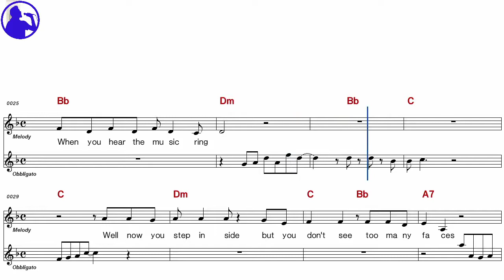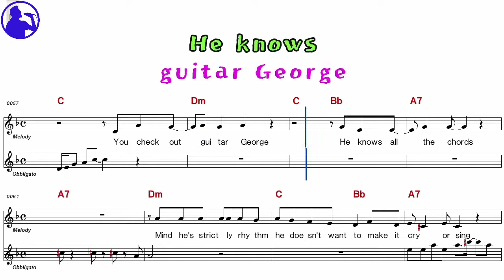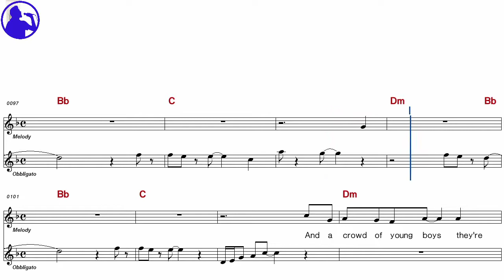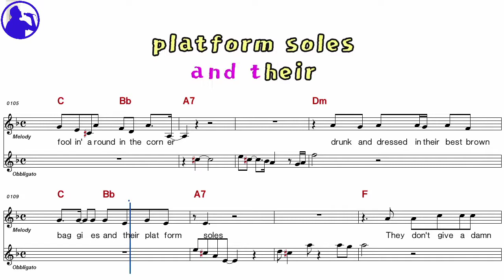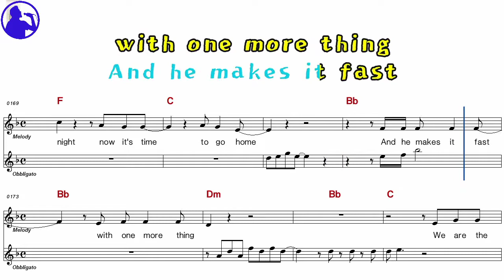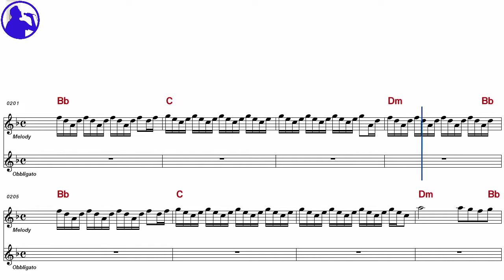Dire Straits-Sultans of swing karaoke sheet music,MR for players,chord,chorus,Lyrics add(Ye karaoke)